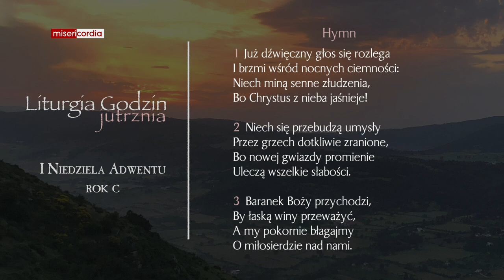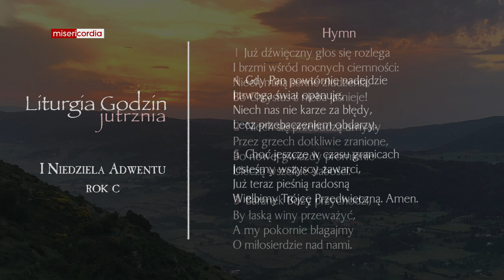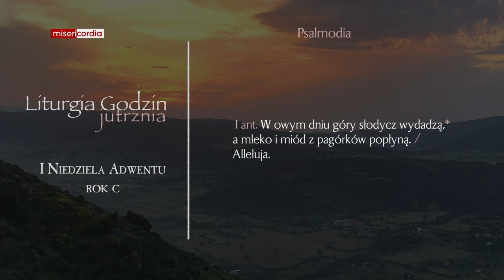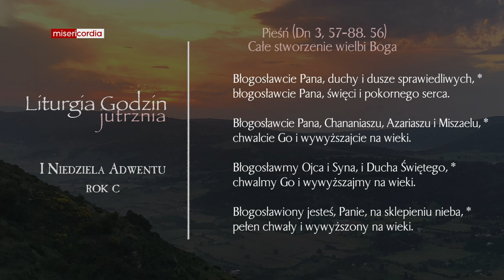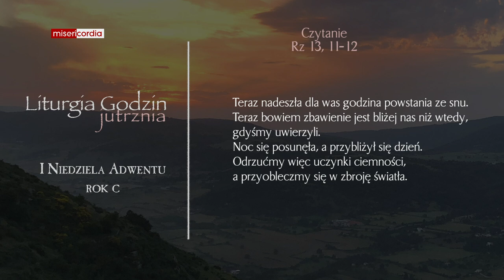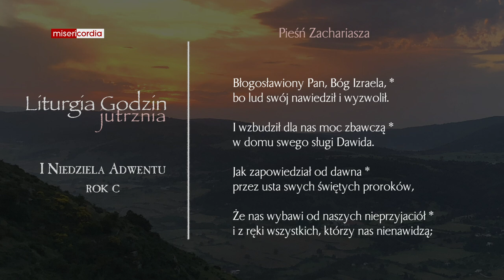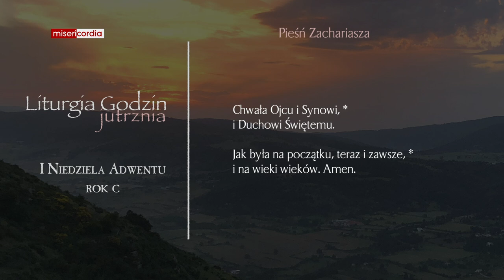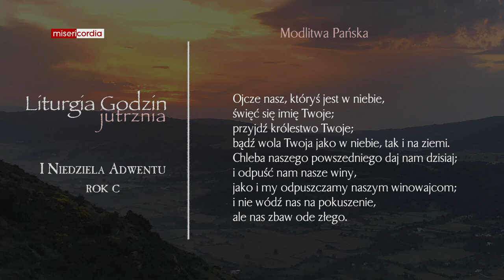Liturgia Godzin | Jutrznia | I Niedziela Adwentu (rok C)